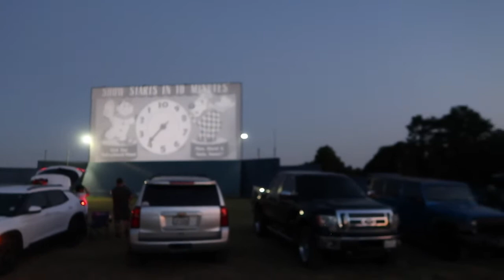THIS IS THE TYPE OF DATE THAT SHOWS WHAT TRUE LOVE IS